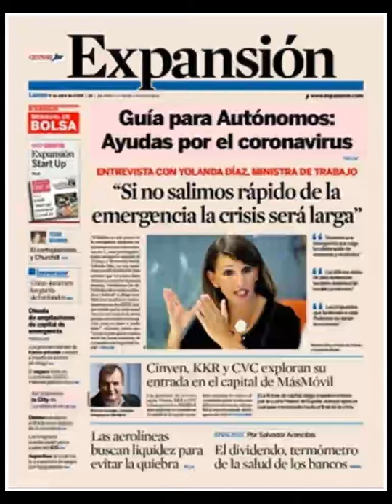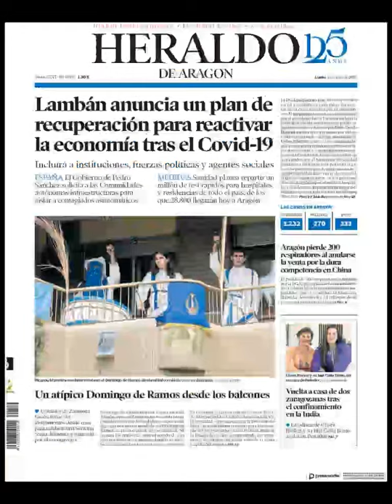Noticias Lunes 6 Abril 2020 Principales Portadas Titulares Diarios Periódicos España Spain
Principales Titulares de Noticias en Portadas Diarios Periódicos Españoles del Lunes 6 de Abril de 2020 ¿Que le Parecio este día?